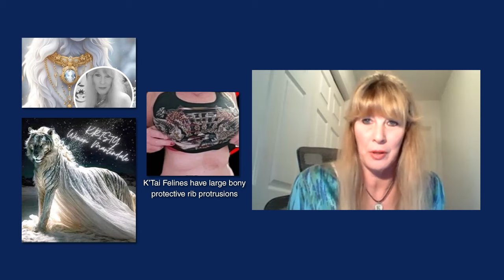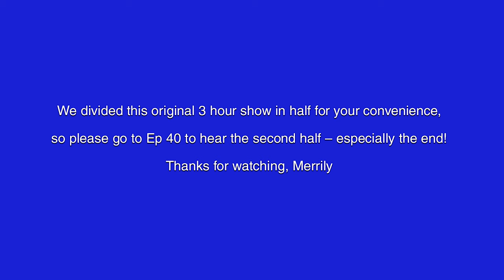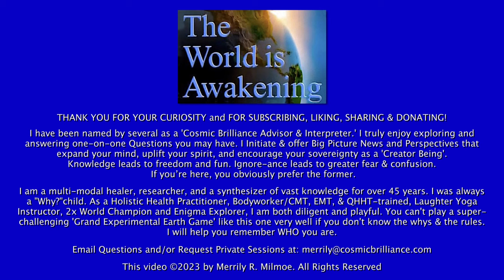EP39-Christos Creator Feline Guardian Race, Details about 'Fall of Man',& ...w/Kristy Martindale-Pt1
Ep 39 - Meet Christos Creator Feline Guardian Race, Details about the 'Fall of Man' & more w/Kristy Martindale - Part 1

Video/Audio/Written 2024 © Cosmic Brilliance/Merrily Milmoe. It is illegal to copy or use any portion of this video without consent from Merrily R. Milmoe.
Auto-generated Closed Captions (CC) in English, Spanish, French, German, Dutch, Russian, Chinese, Hindi & Arabic

Welcome to this Interactive, collaborative show with Feline Guardian ‘Christos’ Warrior, Kristy Martindale. Kristy has full memory of herself before this life while being in the Hall of Records above Earth, waiting to incarnate again on earth. She shares details of how one literally incarnates into earth and what literally happened to all our souls when 3 higher D Stargates were attacked & destroyed - contributing to the splintering & fragmentation of the ‘Fall of Man’ from 5D & higher dimensions down to 3D.

Kristy will be here to add and/or subtract what I consider some of the most important points you need to know to understand Who truly created you as the Human Race and Why you forgot. You will be introduced to the 2 (3) Founder Races who were successful in a previous Universal game and were invited here to start & assist with this one.

I have condensed multiple pages of Guardian Historian, Lisa Renee’s brilliant work (whose teacher was Ashayana Deane) and also some info. from the Feline soul, Jelaila Starr.
• Intro.
• Definition of what the word ‘Christos’ actually refers to!
• ‘Christos-Sophia’ definition that leads to our Ascension
• Christos consciousness involves practicing the 7 ‘Law of One’= quick review
• Lyra – where humanity originated & Vega
• Kristy describes her Lyran Feline species –Ka’Tai Feline Anthro – offshoot of Urmahs
• Where our house cats originated from?
• Relationships with Tigers & Lions – Equals?
• Intro to Urmah species – Wait for EP 41- special surprise!
• PIC of Umrah IM RA Battle Group
• Ka’tai & Urmah Feline average lifespans & Kristy’s current feline age
• Shows her unusual bony body parts
• Who created the Human Race in this Universe?
• Who created our house cats on earth?
• You were created as the Angelic Christic Humans
• Kristy details coming from higher realms as a creator, taking form & carrying the divine blueprint & codes for the genetic blueprints here
• Shares the 3-fold Founder flame Colors & Dimensions & what it defines
• Describes 13thD – 15th D groups & which Star Gates they incarnated through
• YOU will learn the sounds used that were involved in these 13th-15th D groups -used to hold the 5- tone sequence in matter/antimatter
• Kristy was one of the Creator beings who created Light codes using the light Rays & Sounds
• AH TA RA SHA KEE - she describes what color, sounds and densities belong to the 13-15th Densities: KEE --  RA – SHA
• Human Crystalline silicate DNA
• KRYSTAL=7 crystal tones of Creation & Why it's impt. for you to tone & use?
• KA RA YA SA TA AH LA = the merged divine make & female ascended Christos body
• You are told how to use this to activate your breastplate shield of protection that integrates & unifies your soul w/ your OVERSOUL!
• Kristy describes what your ‘Light Body’ is
• 3 Creator Founder Races 6D, 5D, 4D & the importance of Stargates – cause of almost every war
• PICTURE of ancient elder Christos winged lion
• Kristy describes what it is like to travel hyperdimensionally
• Her home is 7D Mala-Qua but travel up to 9D back n’ forth
• Kristy shares DNA & Royal Lineage
• She describes her Pos. Dragon friends, 1 dragons & super pos. Christos Dragon friends
• Describes traits of the ancient guardian protectors
• Pure heart communication
• Christos dragons have many missions - they don’t brag or talk about them…
• We’re healing our body templates, DNA blueprints & helping to heal the earth grids
• Taught blade dancing martial arts & Light sculpting
• Shares some of her abilities & explains her parents
• Describes her home 7D Mala’Qua planet
• She imitates how a tiger says “Hello” chuff & how a lion says “Hello” bellow/roar
• Teach diplomacy and Confidence/Proud
• Felines are storytellers & keep Old & Elder Star knowledge & true galactic history
• Lyran white Feline – Guardian Founders protect 12 strand DNA blueprint
• Serres-Avians w/ blue feathers also get credit for human 12-strand DNA

Lisa's 1st teacher: Ashayana Deane, now known as: E'Asha Ashayana Arhayas - ARhAyas Productions